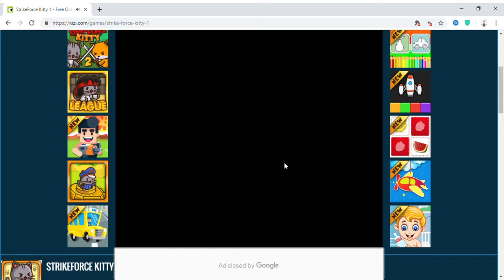😺 Strike Force Kitty 😺 | #10 | 😸 Vamo' Bien 😸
Esta Es La (10 - Decima) Parte De Strike Force Kitty Disfruten.

70

✔ Día De Grabación Del Vídeo :

29/07/2019